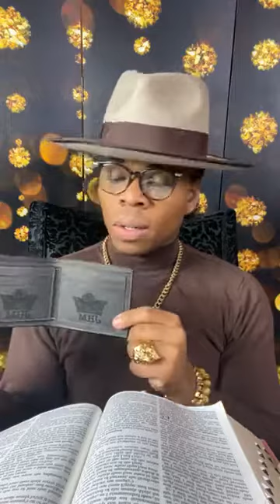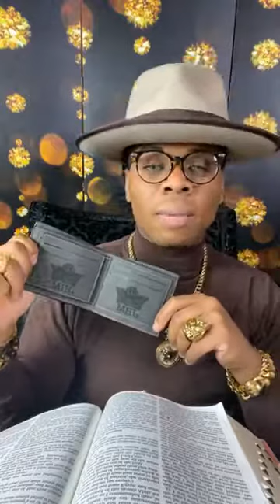Prophet Joshua Holmes-Apostolic & Prophetic Secrets !!!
Heavenly Mysteries About 💲owing & Reaping! King Also Shares His Testimonies Of Money Cometh In His Life❤️❤️❤️